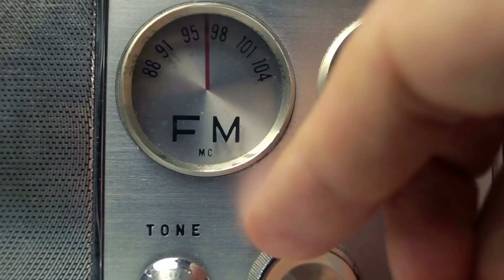The Untold Truth Of Linkin Park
Linkin Park dropped their debut album, “Hybrid Theory,” in 2000. It was a mix of metal, hip-hop, and electronica, held together by a combination of Mike Shinoda’s rap skills and Chester Bennington’s powerful lead vocals. In spite of being lumped in with other “nu-metal” bands of the time, Linkin Park set itself apart with its lyrics and unique style.
The band quickly gained success — “Hybrid Theory” was declared a best seller by 2001 and has since been certified 12x Platinum. But a lot has gone on behind the scenes for Linkin Park and its members. From the struggle to land a record deal to coping with the devastating loss of their singer, this is the untold truth of Linkin Park.

Finding Chester | 0:00
Finding a name | 1:55
Struggles to launch | 3:06
Fighting their label | 4:15
No restrictions | 5:11
Using his past | 6:12
Avoiding curse words | 7:20
Artists first | 8:08
Lending a hand | 9:15
A tremendous shock | 10:15